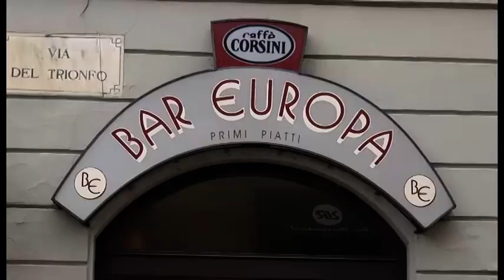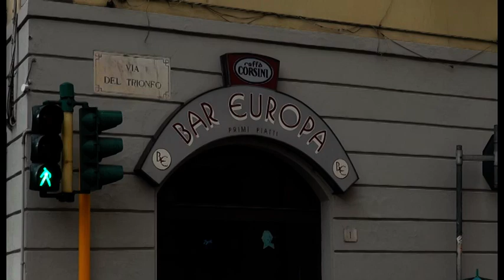Arezzo, blitz a Saione. Presi due pusher. Chiuso il Bar Europa